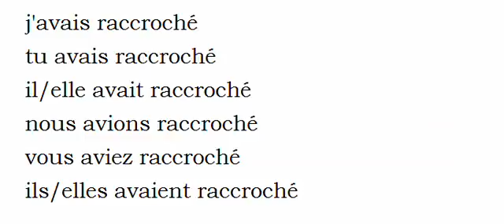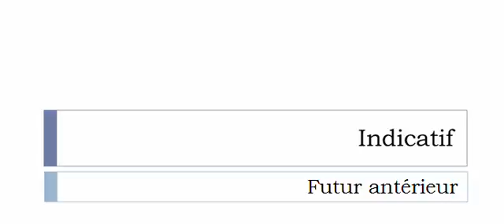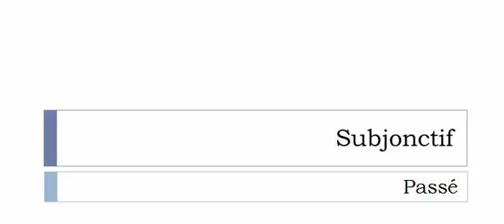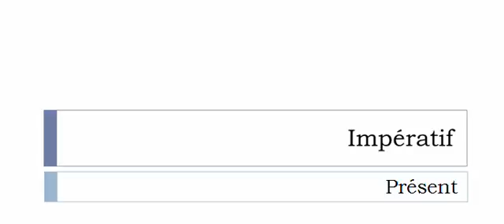フランス語を学ぶ = 共役 = Raccrocher